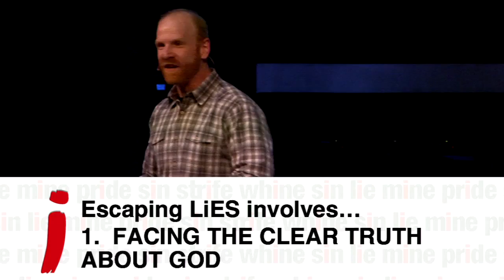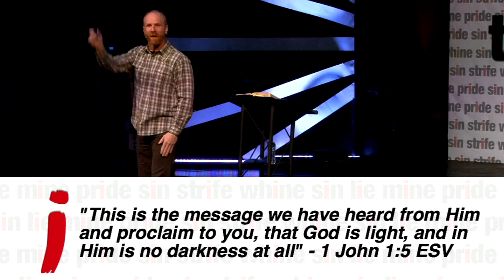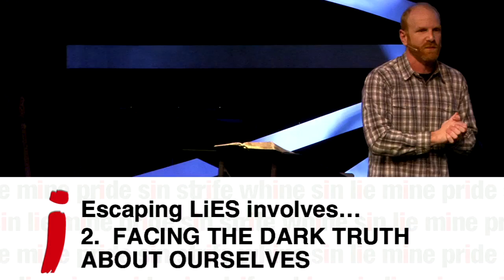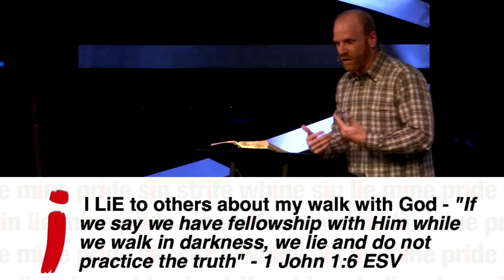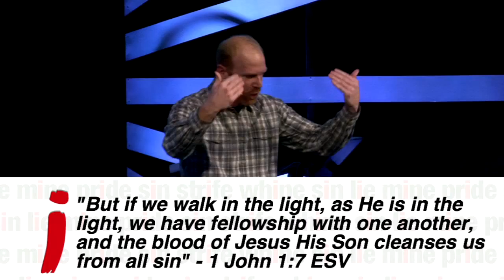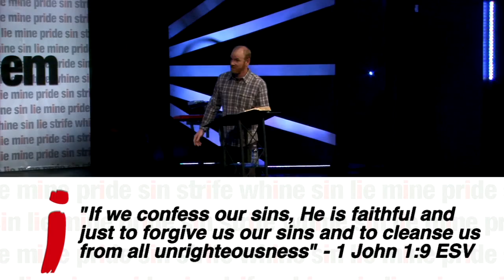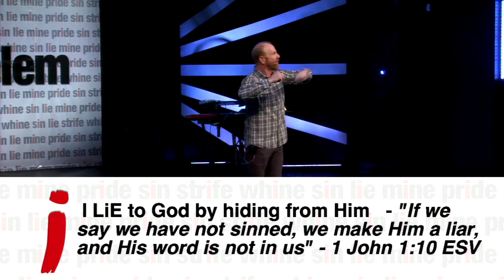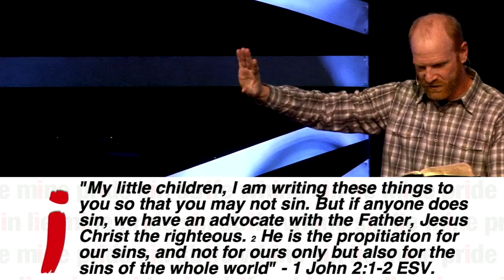The iProblem - Week 4 - LiE